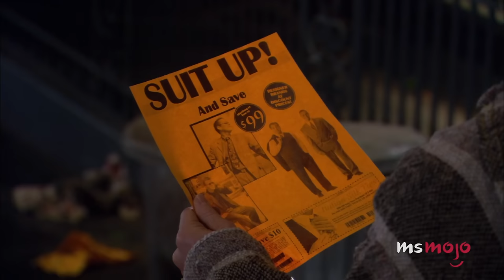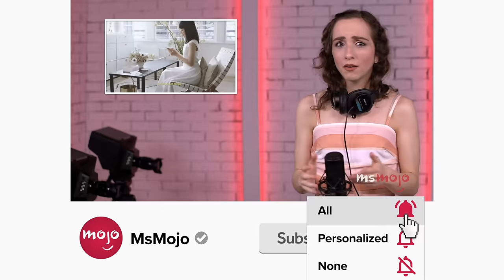Top 10 Shocking How I Met Your Mother Moments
"How I Met Your Mother" knew how to keep its audience guessing. Welcome to MsMojo, and today we’re counting down our picks for the biggest jaw-dropping bombshells from the “How I Met Your Mother” gang and company. Our countdown includes Robin's secret past, Barney meets his dad, the Mother's fate, and more! Which “How I Met Your Mother” moment still has YOU shook?